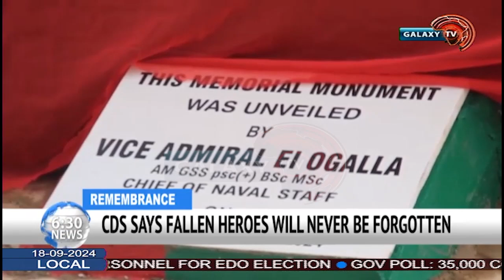CDS SAYS FALLEN HEROES WILL NEVER BE FORGOTTEN